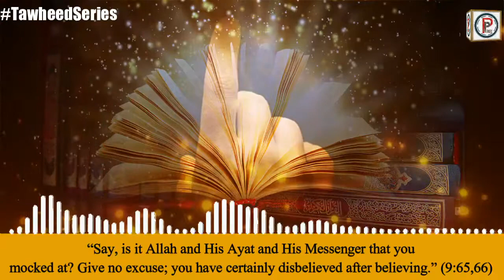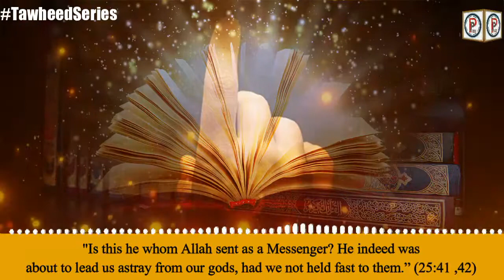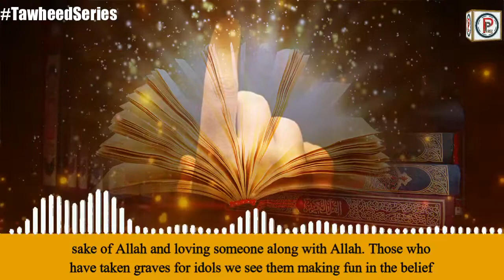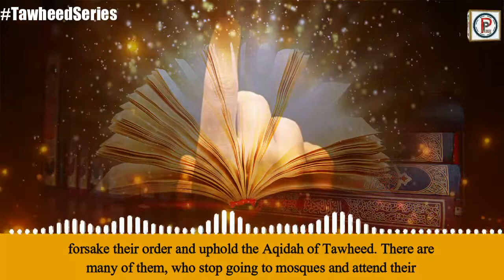Tawheed series Part 15 - Making fun of Islam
In this part we tell about the meaning of making fun of the religion of Islam. Must watch & share!

Tags Used:
Tawheed, what is tawheed, oneness in allah, Allah is one explanation